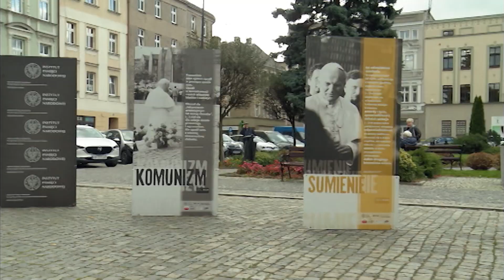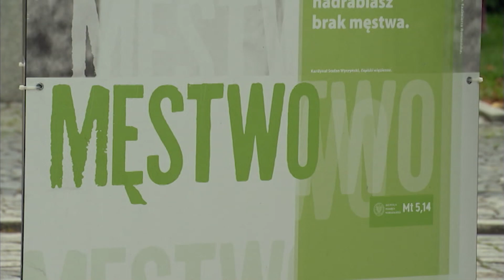Zasłużeni duchowni. Wystawa IPN na głuchołaskim rynku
"Wyszyńskiego i Wojtyły gramatyka życia" - to tytuł wystawy jaką od dziś można oglądać na głuchołaskim rynku. Jej organizatorem jest delegatura Instytutu Pamięci Narodowej w Opolu. To hołd dla wszystkich duchownych, którzy działali na rzecz polskiej niepodległości.